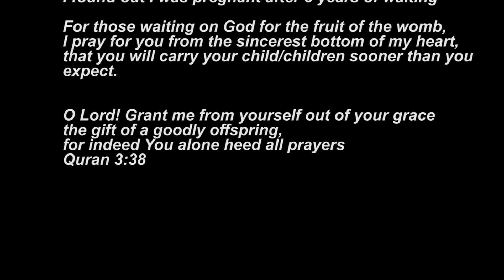Telling My Husband We Are Pregnant After Years Of Trying.😭😭| Emotional Pregnancy Announcement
Pregnancy Announcement
Trying to Conceive
We Are Pregnant
Pregnancy

Sit, relax and have a good time.